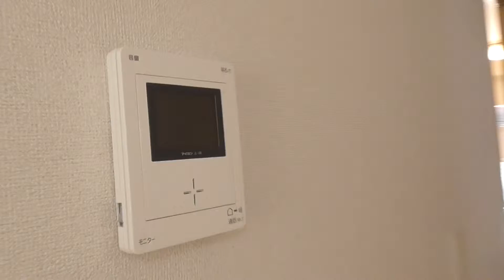7371 レジデンスピュア1F♪賃貸のマサキ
奈良市四条大路１丁目にあります2LDKアパートの【レジデンスピュア】の紹介動画になります。